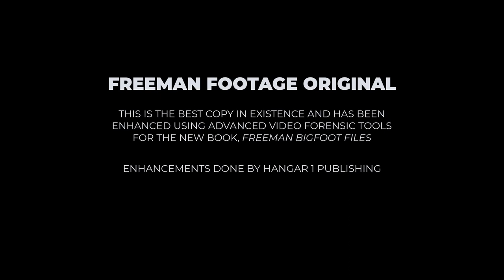Watch Bigfoot Today (Episode 10) with guest Michael Freeman- Author of the "Freeman Bigfoot Files."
Join Mitch and I for another exciting episode of Bigfoot Today as we interview Mr. Michael Freeman- Author of the "Freeman Bigfoot Files" and son of world-renowned Bigfoot Researcher Paul Freeman, who discusses his father's groundbreaking work in the field of Bigfoot Research and Investigation.

Additionally, we are very pleased to announce that Michael will be a featured speaker at our upcoming 3rd Annual Spokane Valley Sasquatch Roundup Saturday June 17th, 2023 from 9:00am to 5:30pm at the Spokane Valley Event Center.